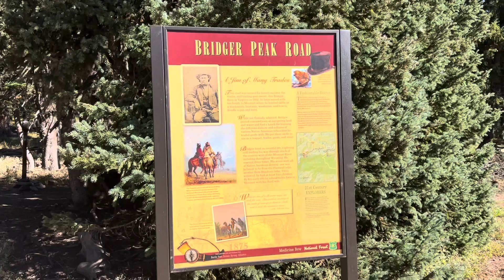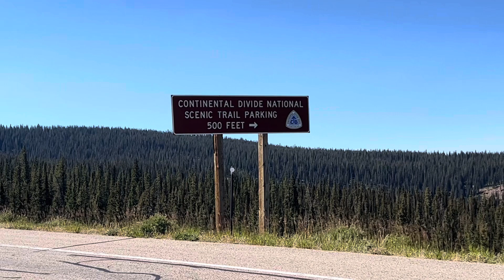CDT Day 103 SOBO (Day 76)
Hiking the CDT